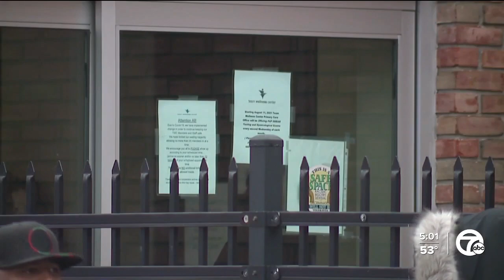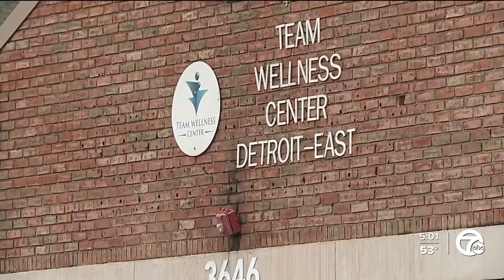Man fatally shoots security guard, injures another at Detroit wellness center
Two security guards were shot — one of them fatally — at a wellness center in Detroit Wednesday.